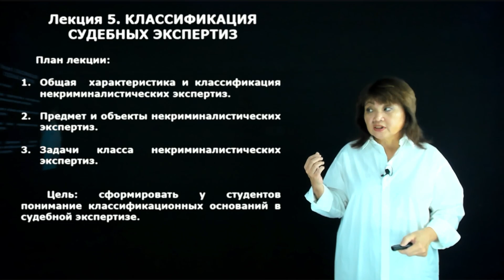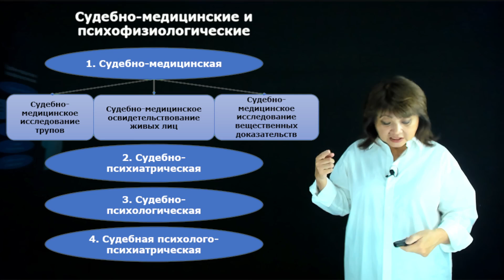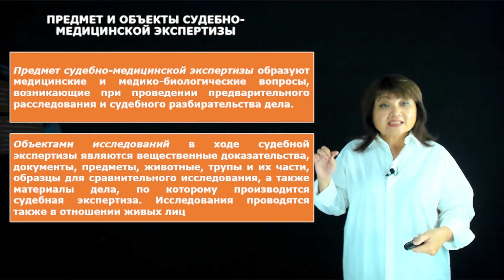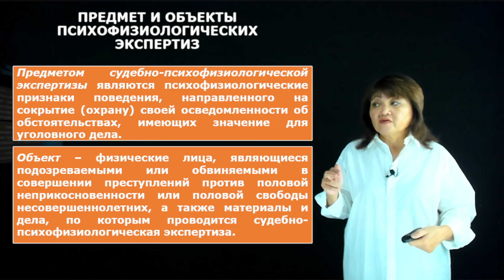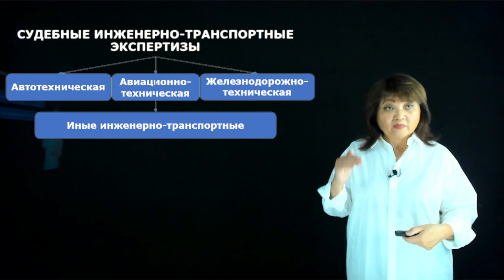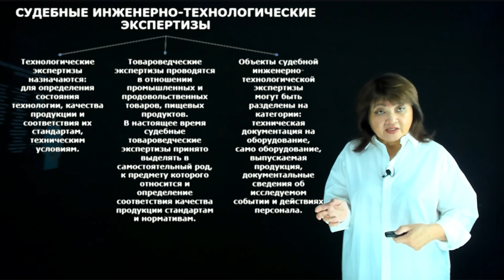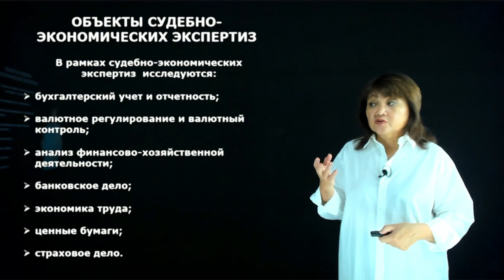Ким Э.П. - 5.Классификация судебных экпертиз